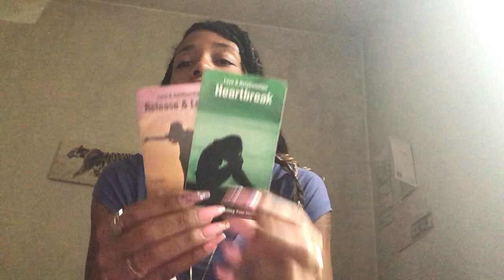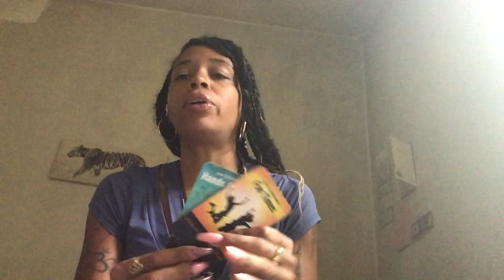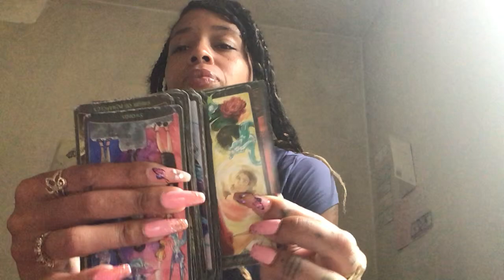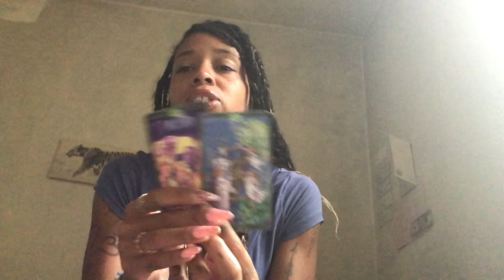🦉SPIRITUALLY GROWING STRONGER DAY BY DAY DUE TO UR PATIENCE THEY CAN SEE THEMSELVES WIT U 4 EVA🫶🏽💍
Divineempress06

🎵Tictok-catwoman848

95 fountain street
Unit #3489

1️⃣5️⃣Min for2️⃣5️⃣.0️⃣0️⃣ send an email to scheduled slot for that same day 🕯